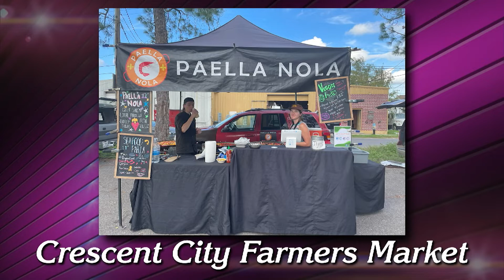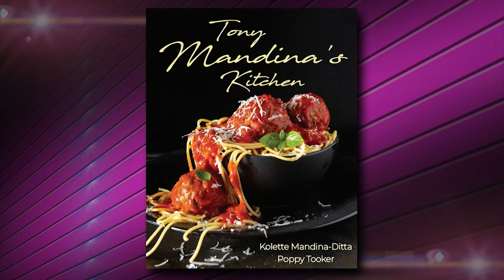Steppin Out November 11 2021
Host Peggy Scott Laborde welcomes Poppy Tooker and Alan Smason. Also appearing is Anwar Nasir, executive director of the Louisiana Philharmonic Orchestra, and Nick Stillman, executive director of Prospect New Orleans, a triennial citywide exhibit of art featuring over 50 artists.

Steppin' Out airs tonight at 7pm and is repeated tomorrow at 11pm on WYES.

the WYES and PBS apps and anytime after initial broadcast on WYES' You Tube Channel.